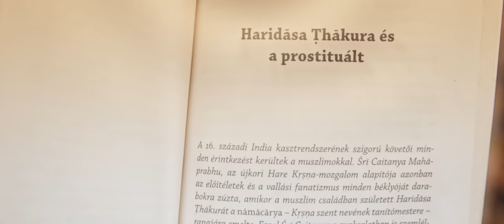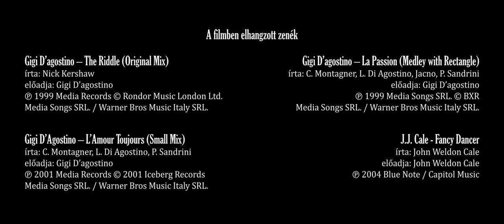ॐMOONSHINEॐ - A Karma To Burn (short film)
A seemingly regular day of the drifter 'Moonshine', wanted by the police, who's trying to to get along by working as a hired hand. Little does he know how this day will differ from the others, thanks to two unexpected encounters.

Director: Gery Riba
Director of Photography: Csaba Bántó
Editor: Levente Nánássy

Zsolt Nagy: Moonshine
Dominika Panna Bíró: Dominica
Márton Farkas: Stevie
Richard Chinellato: Richie the Boss
Murali-Krsna Dása: The Hare Khrisna's